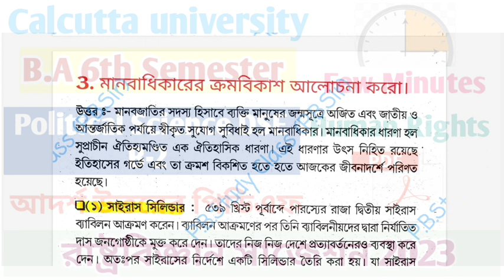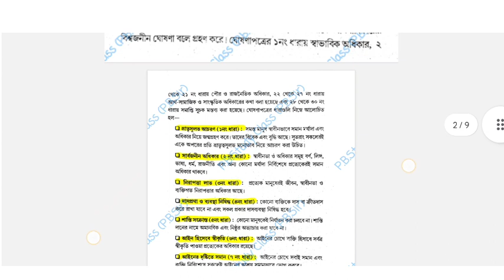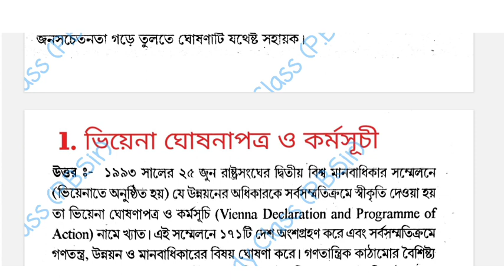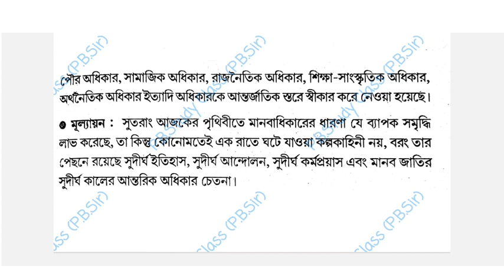6th Semester Political science General DSE-B-2 last minute Suggestion 2023||Pol science DSE-B2 ||CU